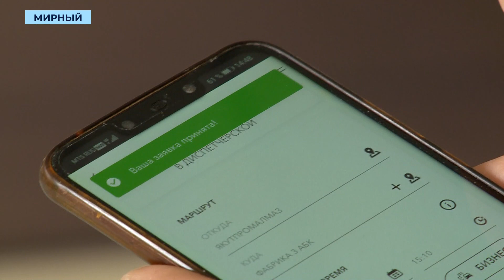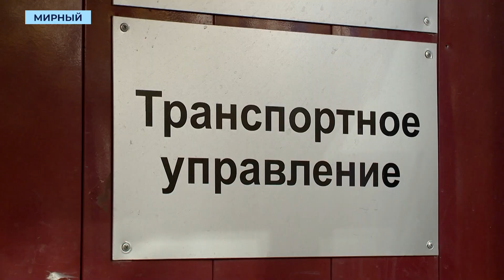Заказывать корпоративное такси через мобильный телефон смогут сотрудники АЛРОСА